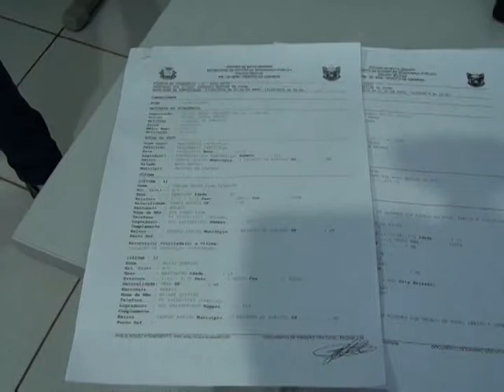ocorrencias no feriado 14 2 18